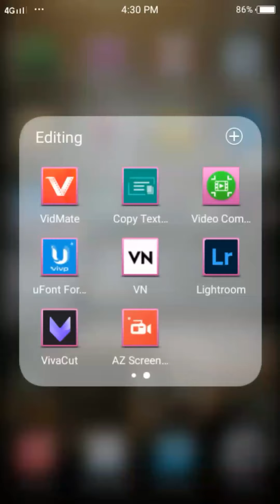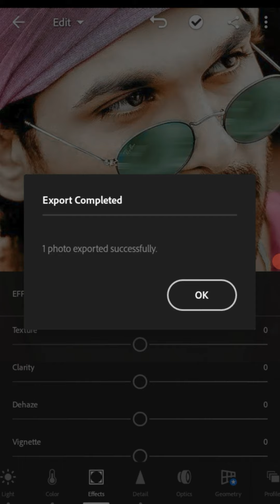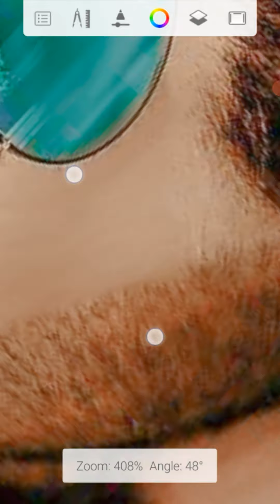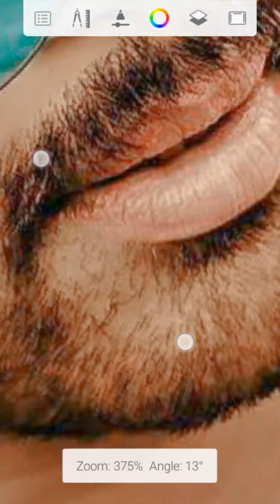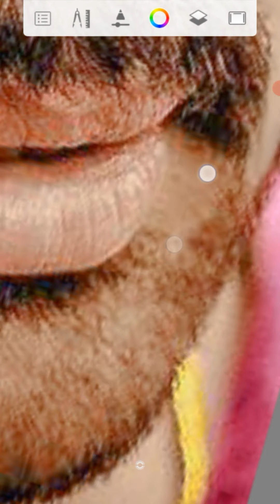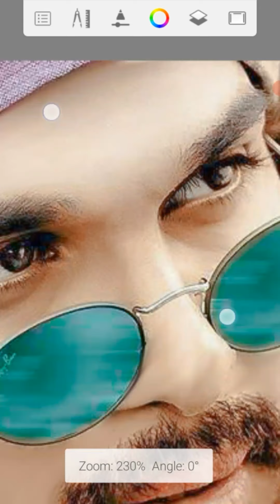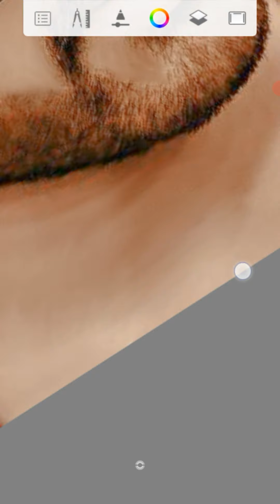Face Smooth Editing Trick🔥 Chehre Ko Gora Kaise Kare 😍 Autodesk Face Smooth Editing 😎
Face Smooth Editing Trick🔥 Autodesk Face Smooth Editing😍 Step by Step Face Smooth Trick
Photo Ko Gora Kaise Banaye 😊 How To Smooth & Clean Your Face 😎 Face ko Smooth Kaise Kare

Photo ko Gora Kaise Banaye | Picsart me photo White face Kaise Kare
step by step PicsArt editing | how to make skin white | Clean face
Hide pimples | Make smart face | editing in Picsart | Picsart editing
tutorial| All Tips Step By Step | Mobile Retouch Editing Tutorial
best editing tutorial | New Stylish Editing | Clear face Straight Hair
Style Stylish Look | PicsArt Photo Manipulation | Face Smooth Photo
Editing Tutorial Step by Step In Hindi | How to Whiten or Lighten Skin
in Picart | Change Face Color From Dark to White Tutorial | PicsArt
Skin Retouching Tutorial | Advanced Tricks | How to make a Smart
Face in PicsArt | How to Get White Face Skin in Outdoor Photo in
Picart in Urdu \ Hindi | How To Face & Skin Smudge Glowing in Using
Picsart | PicsArt Photo Editing White Face | Background Changel
Manipulation Editing| Picart Tutorial How to Retouch Skin Flawlessly
with Frequency Separation

skin retouching
photoshop tutorial
Smooth tutorial